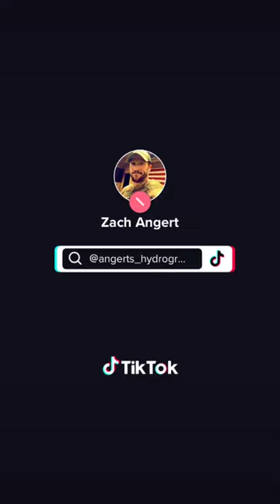Fred Bear Hydrodip Gun buttstock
Hydro dipping Rifle butt stock